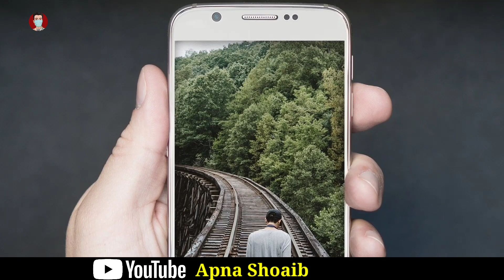Jaga Par Bulaa Kar Esaa Kam | Apna Shoaib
Any Criticsm Done In The Video is for betterment and positivity sorry if someone is hurt.